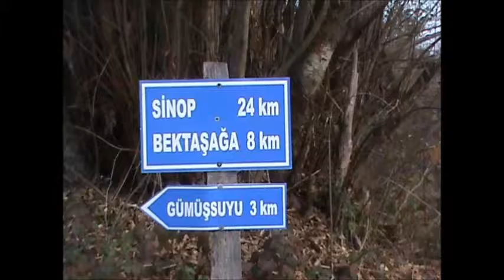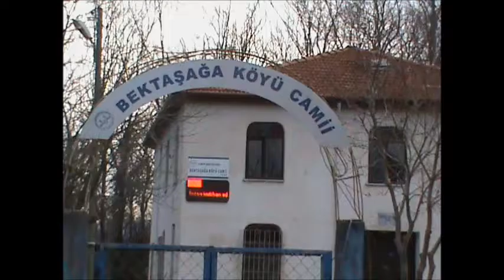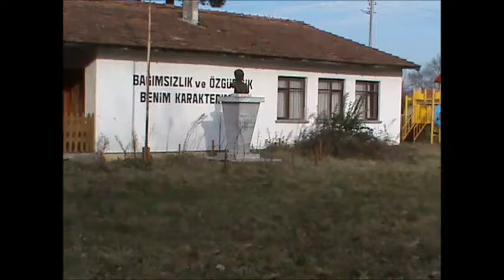ERFELEK VEYSEL KÖYÜNDEN BEKTAŞAĞA'YA YÜRÜYÜŞ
SİNDOST
SİNOP DOĞA YÜRÜYÜŞÇÜLERİ
ERFELEK VEYSEL KÖYÜ- KIZILCAOT KÖYÜ- BEKTAŞAĞA GÖLETİ- BEKTAŞ AĞA YÜRÜYÜŞÜ